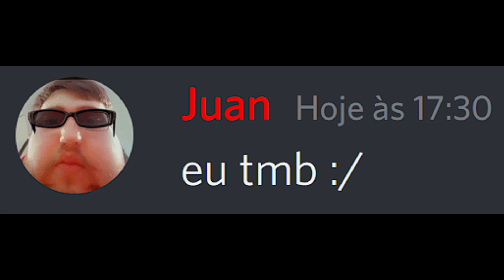quando uma menina te elogia..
sao todas iguais..